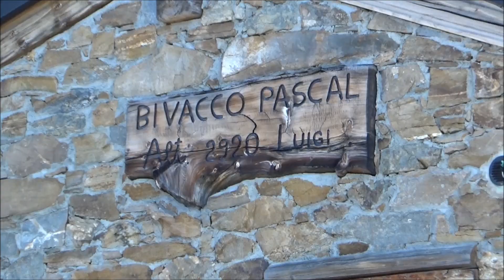UCPA Argentière Mont Blanc Sauvage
Semaine du 03 aout 2020, Albert Premier, Licony, Tre les eaux...